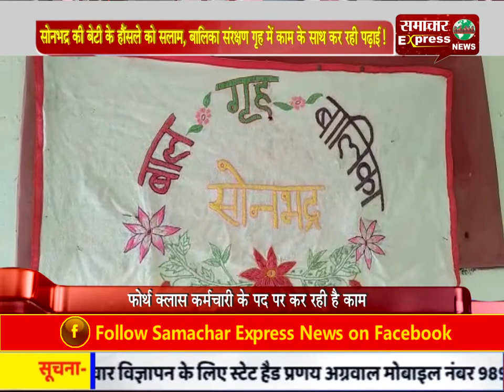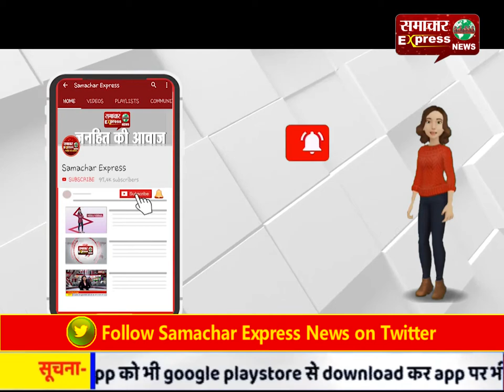सोनभद्र की बेटी के हौंसले को सलाम, बालिका संरक्षण गृह में काम के साथ कर रही पढ़ाई!